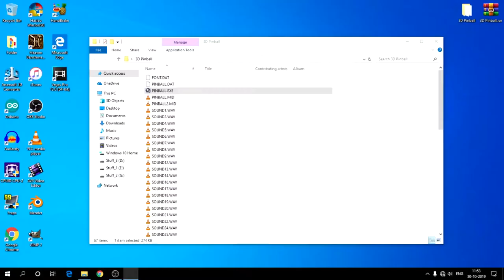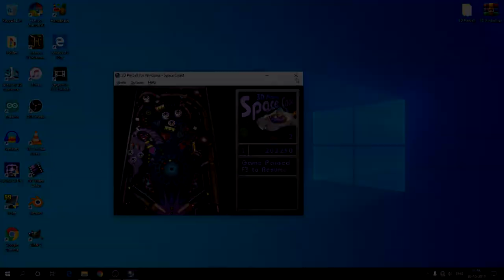How to Get 3D Pinball (Windows XP) on Windows 10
Bring back the nostalgia by playing the Windows XP classic game 3D Pinball on your Windows 10 PC.

You won't believe but its a true fact that this 2 minute video took 2 complete hours to be made!